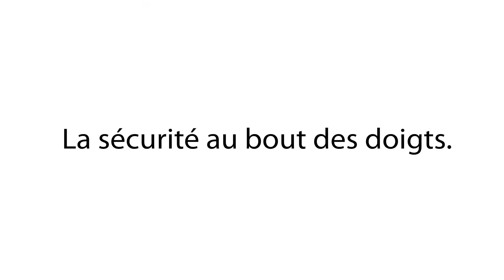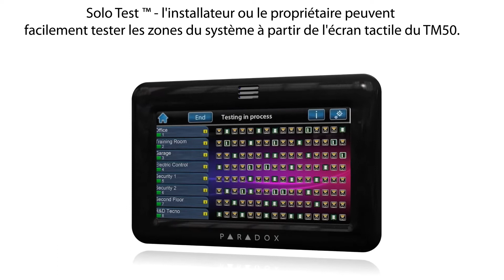La sécurité au bout des doigts - TM50 Paradox| By Demes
Depuis 25 ans, Systèmes de sécurité Paradox se consacre à développer et fabriquer des systèmes de sécurité et des accessoires qui utilisent des technologies novatrices et un design élégant.

Les produits Paradox sont ainsi parfaits pour l'usage résidentiel, commercial et industriel. Nous continuons à développer des solutions novatrices dans le domaine de la sécurité sans fil, des applications Internet, du design d'écrans tactiles et des solutions en architecture ouverte.

Chez By Demes, nous offrons un contenu commercial et technique de qualité afin de garantir un excellent service à la clientèle.

Sur notre site Web, nous avons le catalogue complet des produits Paradox

Qui sommes-nous?

By Demes Group est le distributeur leader en matériel électronique de sécurité (vidéosurveillance, intrusion, contrôle d'accès, incendie, IOT SmartHome et logiciels et applications) sur le marché ibérique et de référence au niveau international. Plus de 7.500 clients répartis sur les marchés d’Europe, Afrique et Moyen-Orient conforte notre expérience dans le secteur depuis 1985 et démontrent notre solidité, notre qualité et notre grande capacité de croissance et d’expansion.